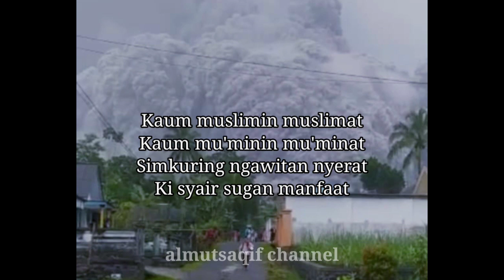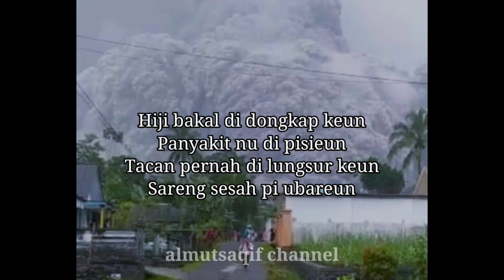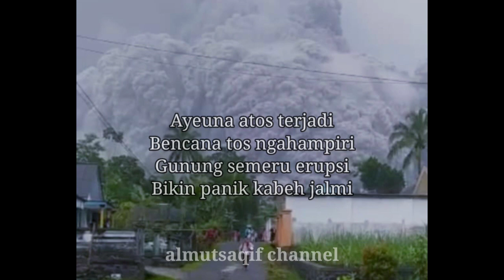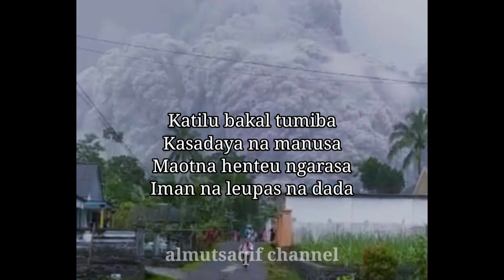sedih banget !!! meletusnya gunung Semeru | syairan santri salafi terbaru